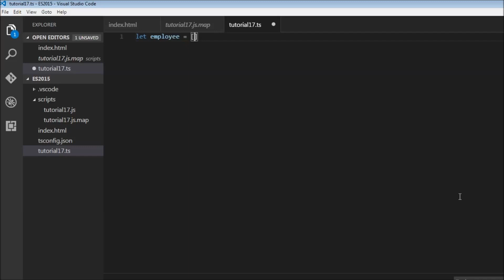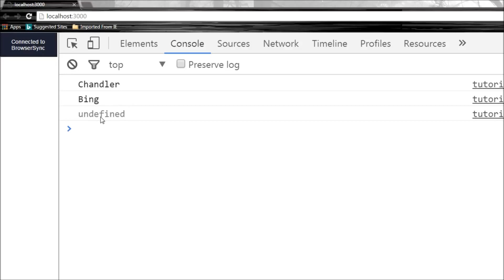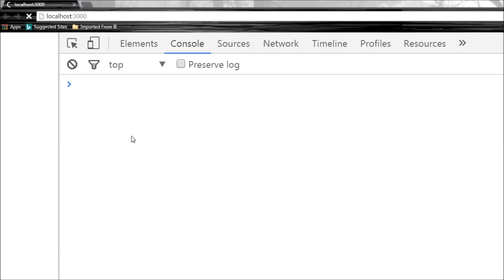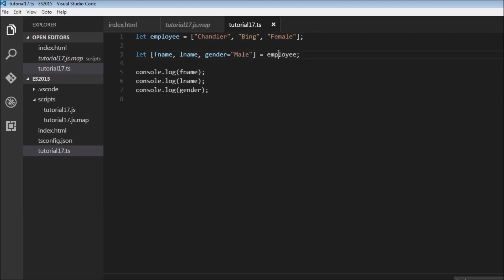ES6 and Typescript Tutorial - 17 - Destructuring Array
ES6 | ES2015 | Typescript | ES6 Tutorial | ES2015 Tutorial | Typescript Tutorial | ES6 Tutorial for Beginners | ES2015 Tutorial for Beginners | Typescript tutorial for Beginners